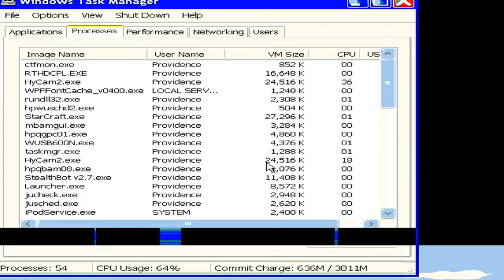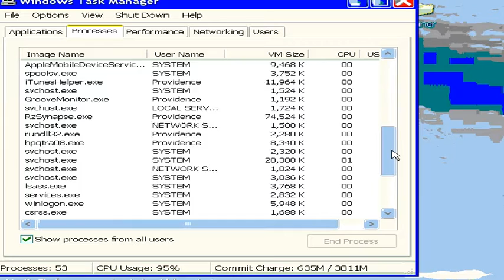TkO-TeaLaGe / AztecStar vs 3oD[Maverick] / cS]Emchamp[ #2